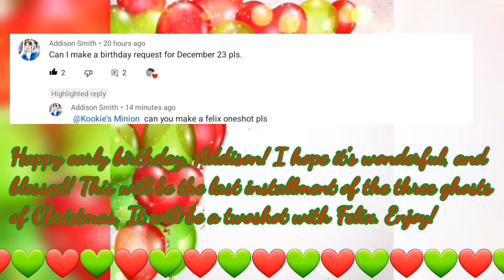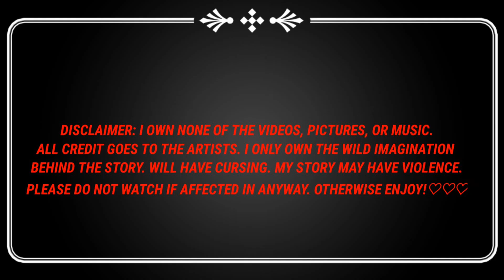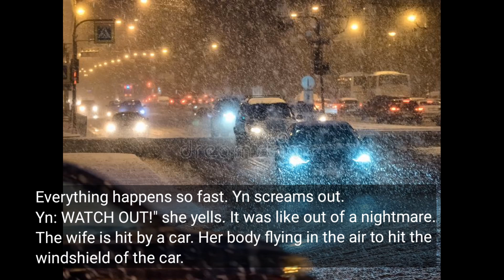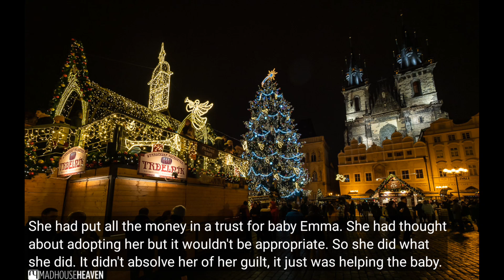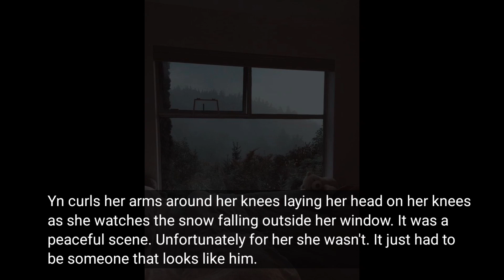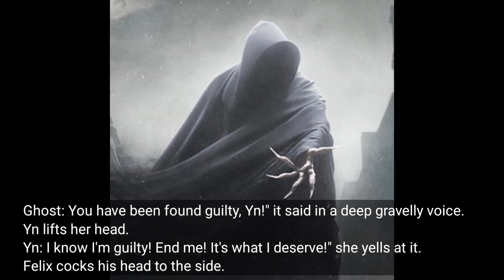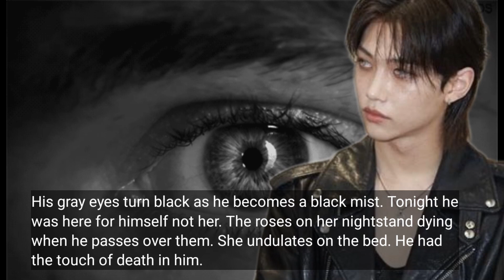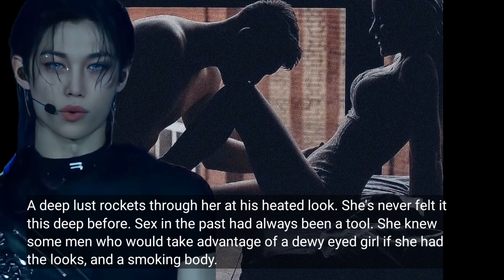(STRAYKIDS LEE FELIX TWOSHOT FF) THE WISH OF CHRISTMAS FUTURE 1/2